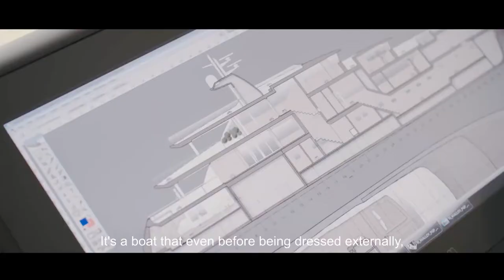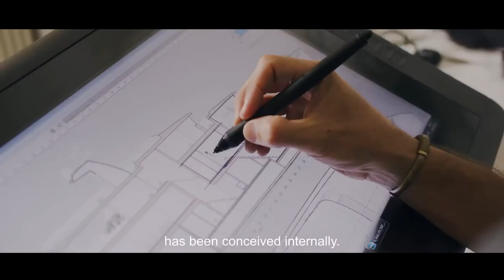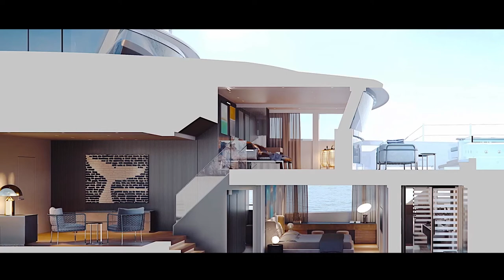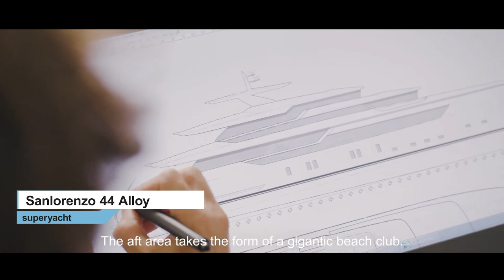Sanlorenzo delivers the second 44 Alloy yacht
Sanlorenzo channels the best of its experience, craftsmanship and innovation into the creation of Superyachts, a category that offers yachtsmen the most authentic sense of seagoing adventure, with large and variegated on-board spaces and technologies of the latest generation for outstanding range and independence.

At the shipyard in La Spezia, with an impressive production site of over 50,000 sqm, entirely set aside for the design and construction of metal boats from 42 to 70 meters in length, the Sanlorenzo Superyacht division continues to grow, with the delivery of the second unit of the new 44 Alloy: a fast-displacement model, 44.5 meters long, entirely in aluminium, that takes the concept of livability to new heights thanks to an unprecedented layout and maximum harmony between the interiors and outdoor zones.

The fulcrum of the project is the owner's cabin conceived as a private apartment of 154 sqm, divided into three levels with indoor and outdoor areas, a solution never seen before on a superyacht of this size.

As a conceptual update of the prize-winning 40Alloy, the new model provides surprising spaces for the yachtsman and his guests, such as the large beach club that opens on three sides for total connection with the sea, while the foredeck, with its open area, offers a wide range of usage possibilities.

A completely new project developed by the Sanlorenzo team, which has entrusted the design of the external lines and the concept development to the creativity of the studio Zuccon International Project, headed by Bernardo Zuccon, with a completely original layout unlike any other existing on the market for a yacht of this size.

The design prowess of the Sanlorenzo team and Bernardo Zuccon has enabled them to invent, design and produce a yacht with three decks and 480 GRT, with an extremely streamlined profile, offering solutions comparable to large megayachts at the same time, such as the owner's suite on three levels.

The Superyacht shipyard in La Spezia now has 20 metal units under construction, including five in the 44 Alloy series. In recent months the division has delivered four Superyachts, a 52 meters, an Explorer of 47 meters and two 44 meters units, which with the two upcoming launches and the delivery of the 62 meters prior to the end of 2020 bear witness to the outstanding results achieved.

Sanlorenzo continues its unstoppable progress, demonstrating once again that nautical design is a live, creative world, versatile and constantly evolving, capable of generating unexpected proposals by focusing on the highest quality of life on board.

Main Technical Specifications:

Model: 44Alloy
Overall length: 44.5 meters
Width: 9 meters
Gross tonnage: 480 GT
Hull and superstructure: Aluminium
Maximum speed: 21 knots